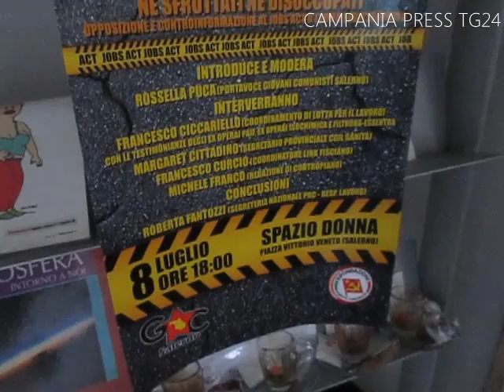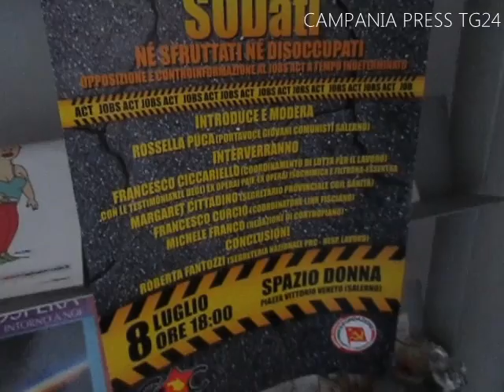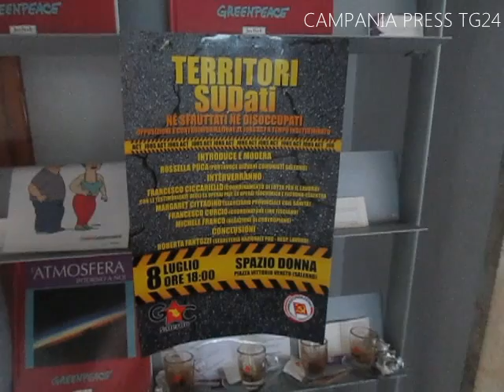Salerno, Territori SUDati iniziativa sul JOB ACT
Salerno, Campania. Una netta contrapposizione alle politiche sul lavoro del premier Renzi in difesa dei diritti, contro la precarizzazione del mondo del lavoro e lo smantellamento del welfare state, per il reddito minimo garantito. Sono questa alcune delle istanze e proposte uscite, nella giornata di ieri alle ore 18 presso Spazio Donna (nei pressi della stazione di Salerno), dall'iniziativa "Territori SUDati: né sfruttati, né disoccupati. Opposizione e Contro-informazione al Jobs act a tempo indeterminato". L'evento, organizzato dai Giovani Comunisti del Partito della Rifondazione Comunista, si è posto inizialmente l'obiettivo di creare un momento di confronto, informazione e contro-informazione rispetto al jobs act (inglesismo per dire "Piano sul lavoro"/"Politiche sul lavoro") per poi divenire una vera e propria piattaforma di discussione e costruzione di lotta.

Presenti all'iniziativa, introdotta dalla coordinatrice provinciale dei Giovani Comunisti Rossella Puca, numerosi ambiti di lotta, vertenze ed esponenti di associazioni e sindacati.

Dopo l'iniziale introduzione di Rossella Puca, portavoce dei Giovani Comunisti di Salerno, che ha illustrato in cosa consiste ll JOB ACT, si sono susseguiti numerosi interventi riguardanti diversi ambiti di lotta. Si è parlato della situazione della scuola ed università italiana con Francesco Curcio (coordinatore Link Fisciano), di sanità con Margaret Cittadino (Sindacalista, nella segretaria Cgil Sanità Funzione Pubblica), di contro semestre, di politiche europee, fiscal compact e di sindacati di base con Michele Franco ("Redazione Contropiano" e "Rete dei Comunisti"), di questione Palestinese con Davide D'acunto (CSoa).

Durante l'iniziativa sono intervenuti numerosi lavoratori che, negli anni precedenti e in questi mesi, stanno vivendo l'incubo della precarietà e hanno subito i sopprusi dei datori di lavoro, i quali in alcuni casi hanno chiuso le attività nonostante l'attivo o la buona condizione economica di queste ultime. A parlare Carmine De Sio che ha illustrato come l'amianto presente nell'impianto ove lavorava ha danneggiato la salute (molti sono morti) dei lavoratori inconsapevoli dell'ex Isochimica. Altre vertenze, presentate da Francesco Ciccariello (Portavoce del coordinamento di lotta per il lavoro della provincia di Salerno), sono state quelle della Paif e dell'Essentra-Filtrona, aziende in liquidazione e delocalizzazione che hanno lasciato numerosi operai senza stipendio o in cassa integrazione.

A chiudere, invece, l'evento è stata Roberta Fantozzi (responsabile nazionale Lavoro-Partito della Rifondazione Comunista) L'esponente nazionale del Prc ha parlato di precarietà come prodotto di queste inefficienti e folli politiche economiche (dal trattato di Maastricht fino al Fiscal Compact) e sul lavoro. Proposta della Fantozzi si è mossa in direzione del "Piano del Lavoro" proposto da Rifondazione Comunista che prevede 6 settori con i relativi obbiettivi prioritari: tra cui 1)politiche industriali e di riconversione ecologica (risparmio energetico, fonti rinnovabili,mobilità sostenibile, industria siderurgica,riconversione dell'industria bellica; 2) politiche per l'agricoltura 3) per l'ambiente e territorio 4) scuola 5)cultura 6)protezione sociale (eliminazione ticket, abitazioni sociali, istituzione reddito minimo. Tra queste 6 settori vi è la proposta del reddito minimo garantito che unico mezzo per combattere lo sfruttamento, il lavoro nero, il lavoro sottopagato e la negazione delle professionalità e della formazione acquisita.

Dall'evento i partecipanti si sono congedati con una consapevolezza: fondamentale è costruire una piattaforma di lotta unitaria a Salerno, in Campania ed in Italia per cambiare lo stato di cose.